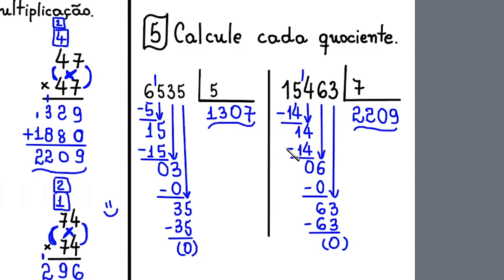PRATIQUE DIVISÃO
Neste vídeo, venha praticar comigo um algoritmo para fazer divisão.

6535/5 =

15463/7 =

Se você quiser ter aulas online comigo, envie mensagem
Aí, podemos marcar o horário e o valor da aula.